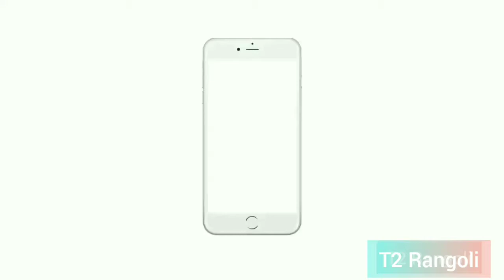colour full attractive pongal Rangoli/ Muggulu /kolam with ear bud,/ toothpicks,/ spoon/T2 Rangoli